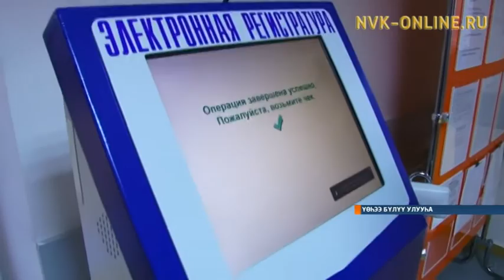Үөһээ Бүлүүгэ ыарыыны эрдэттэн сэрэтэр үлэ дьоҥҥо туһата улахан